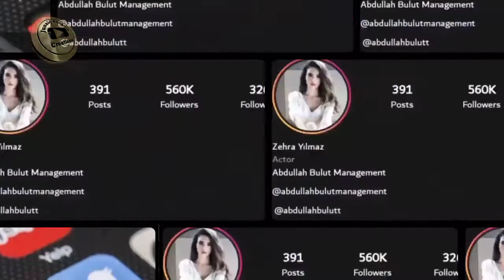Zehra Yilmaz ( Biography, Networth, Hobbies, Boyfriend ) By JB Creation